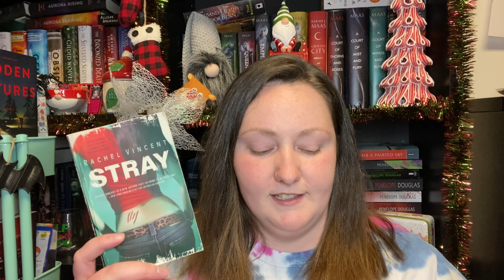13 Books Before I Turn 30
I can’t believe I’ll be turning 30 this year! 😱